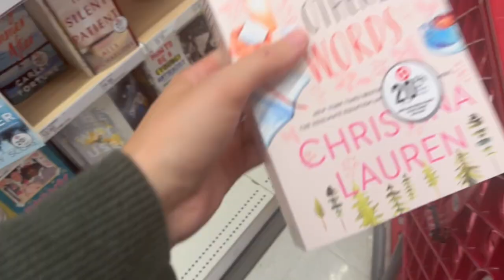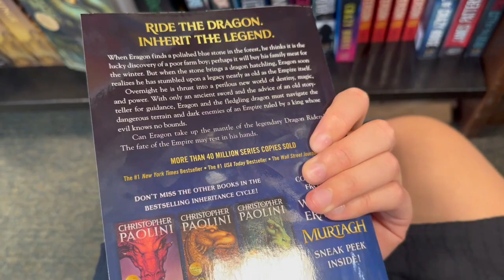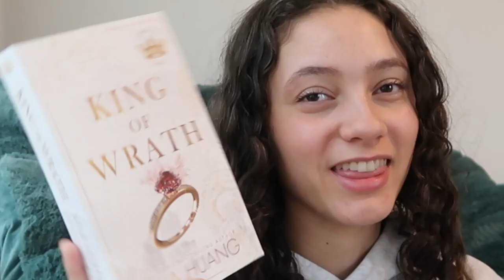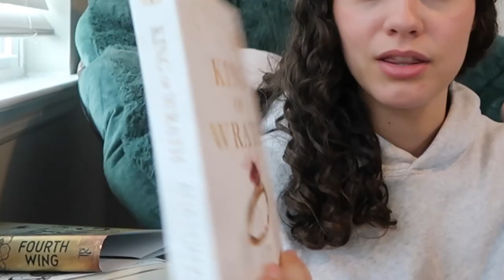Mini book shopping vlog📚 & book haul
☽ MUSIC

description: come book shopping with me at target and barnes and noble. see what books i buy at the end in a book haul! (bookstore vlog)